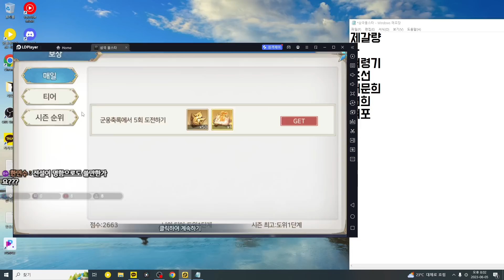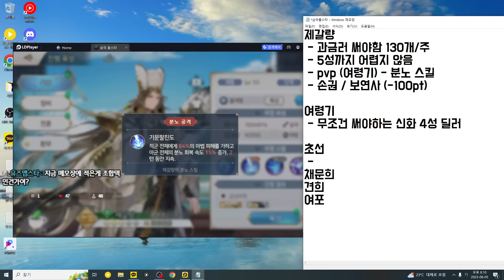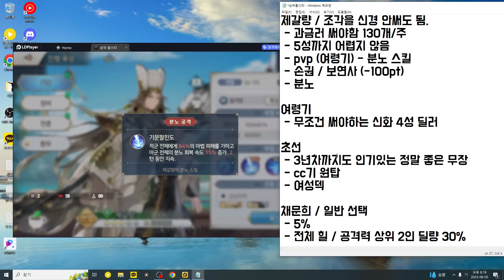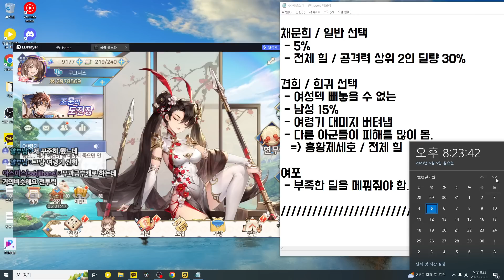[삼국 올스타] 100만 투력차이도 이김. 이 덱 강추합니다. (2주차)